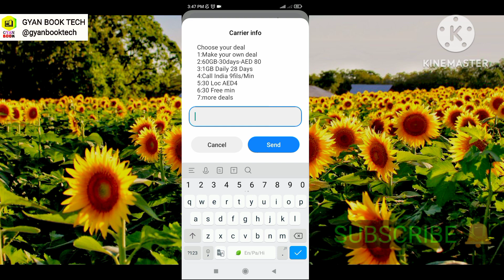etisalat Ramadan Offer 60GB internet offer 2GB daily 30 Day?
etisalat 60GB internet offer 2GB daily 30 day  2023
Your Querys
Etisalat 60 GB Ramadan Offer
etisalat 60 GB Ramadan Offer 2024
Etisalat 60 GB Data offer Ramadan
Etisalat Ramadan Offer 60 gb net
etisalat data offer
etisalat internet  offer
etisalat daily Data offer
etisalat  60 gb net
etisalat 60 gb 30 day
etisalat monthly data offer
etisalat offer